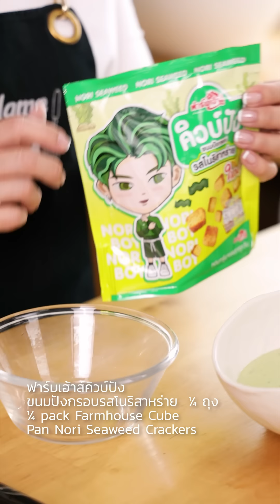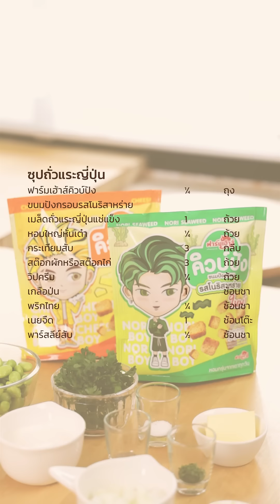แจกสูตร ซุปถั่วแระญี่ปุ่น อร่อยง่ายๆ อิ่มท้อง ไขมันต่ำ แคลอรี่น้อย | Easy&Yummy EP.60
ซุปถั่วแระญี่ปุ่น
ฟาร์มเฮ้าส์คิวบ์ปัง ขนมปังกรอบรสโนริสาหร่าย  ¼ ถุง
เมล็ดถั่วแระญี่ปุ่นแช่แข็ง 1 ถ้วย
หอมใหญ่หั่นเต๋า ¼ ถ้วย
กระเทียมสับ 3 กลีบ
สต๊อกผักหรือสต๊อกไก่ 3 ถ้วย
วิปครีม ¼ ถ้วย
เนยจืด 1 ช้อนโต๊ะ
พาร์สลีย์สับ ½ ช้อนชา

Edamame Soup
¼ pack Farmhouse Cruton with Nori seaweed
1 cup Frozen Edamame Seeds
¼ cup Diced Onions
3 cloves Chopped Garlic
3 cup Vegetable stock or Chicken Stock
¼ cup Whipped Cream
1 tsp Salt
¼ tsp Pepper
1 tbsp Unsalted Butter
½ tsp Parsley